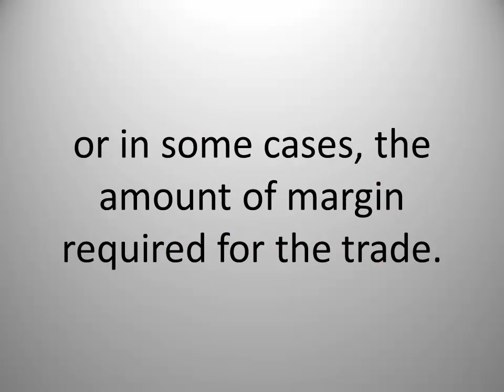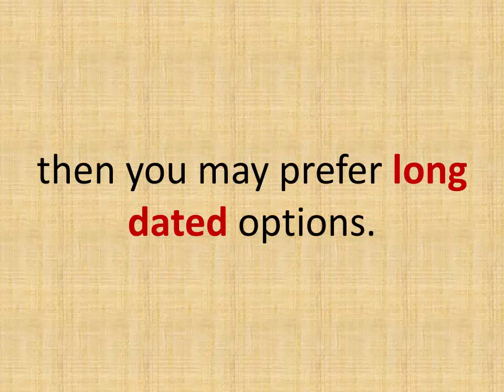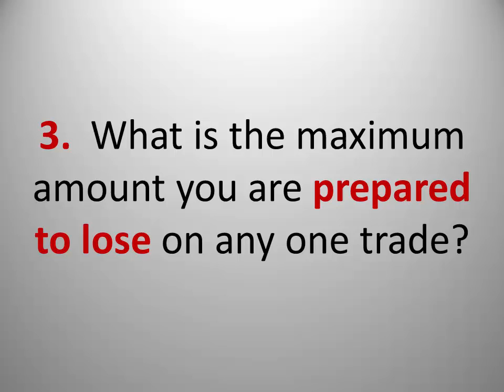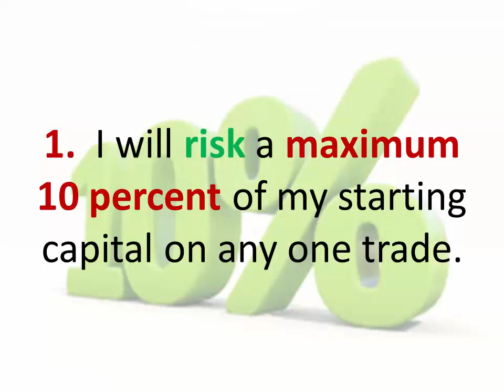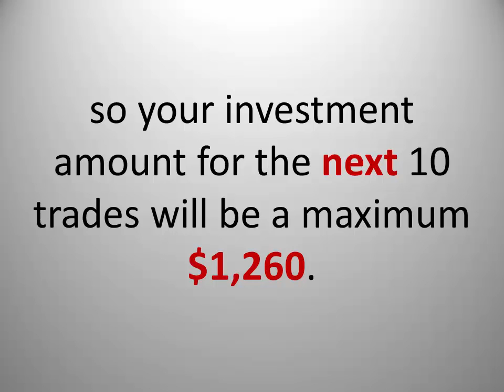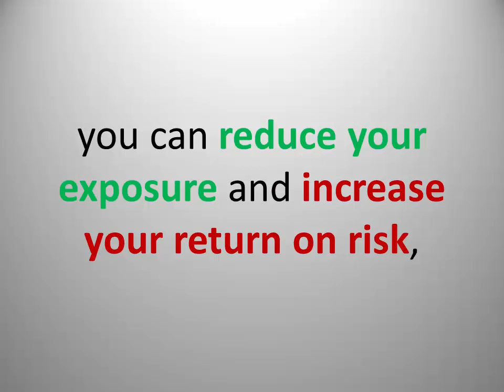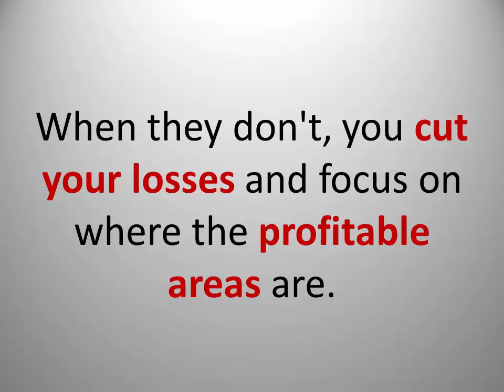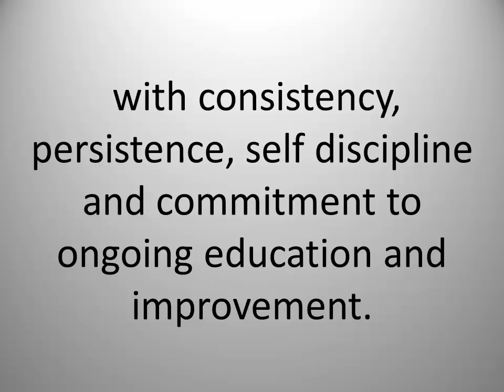How to Make Money Option Trading - Unlock Consistent Gains!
🔥 ADVANCED OPTIONS TRADING STRATEGIES

Unlock the secrets to successful options trading with our this video! Discover essential strategies that can lead to consistent profits while managing risk effectively. Options trading offers incredible financial rewards, but understanding call and put options basics is crucial for beginners. Learn how exchange-traded options stand out as a superior leveraged instrument due to their limited risk potential. We delve into key aspects like expiration dates and time decay, ensuring you grasp the fundamentals of profitable options strategies. Equip yourself with vital tips and tricks for effective risk management in your trading journey!

To make money option trading it is absolutely vital you understand a few essentials. Firstly, option trading, while offering wonderful financial rewards thanks to the leverage on investment capital that they offer, can also be one sure way to wipe out an entire trading bank.

But it doesn't have to be like this!

Good traders are making consistent profits month after month and I'm about to tell you how.

There are four essential things you need to decide before you do anything:

1. How much of your entire trading capital will you risk on any one trade?
2. What is the minimum target profit you need to make on every trade?
3. What is the maximum amount you are prepared to lose on any one trade?
4. How many winners vs losers do you need to be profitable overall?

Now that you have first worked out your capital management plan, to make money option trading you must then combine it with an option trading strategy that will allow you to realize the required profits compared to anticipated losses.

00:00 - Introduction
00:05 - Importance of Understanding Essentials
00:18 - Advantages and Risks of Option Trading
00:46 - Limited Risk in Options
01:07 - Expiration Dates and Trading Strategy
01:51 - Mastering Key Concepts for Success
02:29 - Risk Management System
03:01 - Essential Trading Parameters
03:56 - Example of Trading Parameters
04:43 - Capital Management Plan
05:18 - Combining Capital Management with Trading Strategy
06:10 - Mindset for Successful Trading
07:06 - Importance of a Business Plan
07:45 - Conclusion